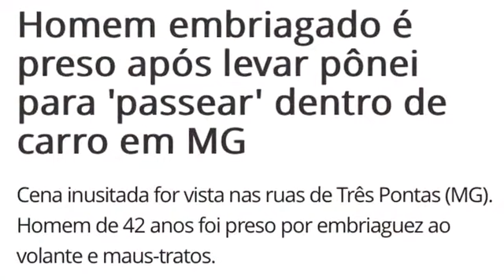VirouMarchinha - O Pônei e o Jamel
Seu guarda não leve meu amigo
Que está carente de abrigo
Ele era cavalinho
Do fantástico e perdeu
O emprego...
E agora só lhe resta eu
E a minha amizade
Eu não posso negar
O pônei só queria as mágoas afogar
Com um parceiro que pudesse confiar!